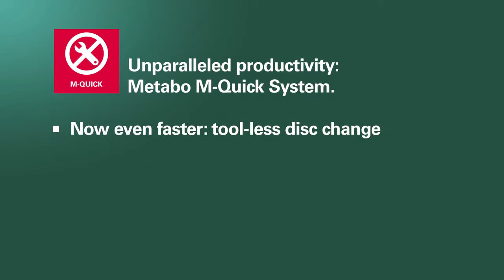Metabo M-Quick System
Unparalleled productivity: Metabo M-Quick System.

Now even faster: tool-less disc change.

Metabo Professional Power Tool Solutions